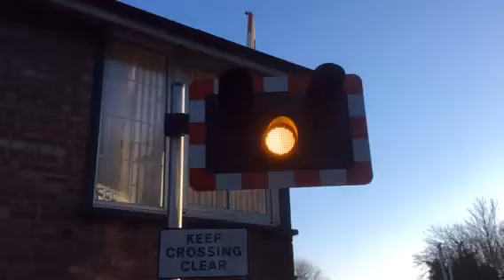Blankney station level crossing (lincs) Saturday 21.2.15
Only 1 video of this type